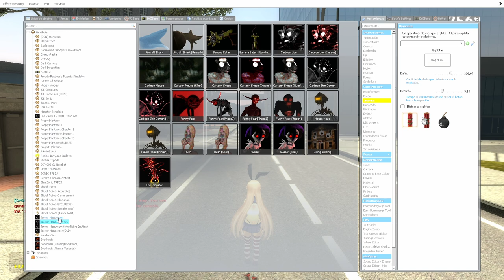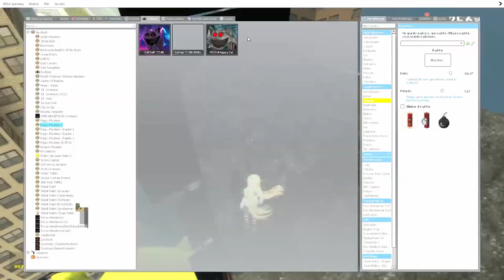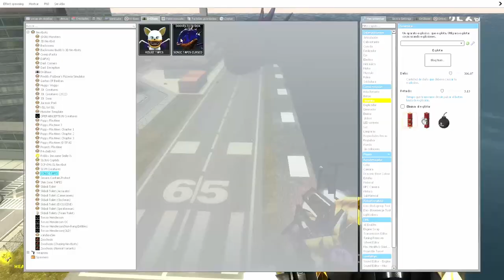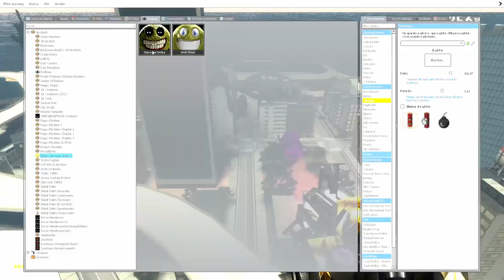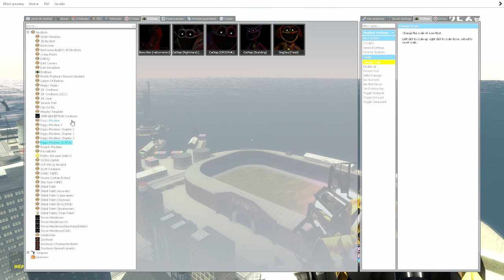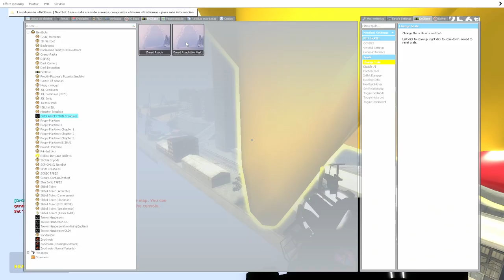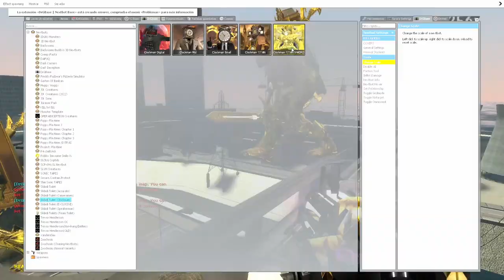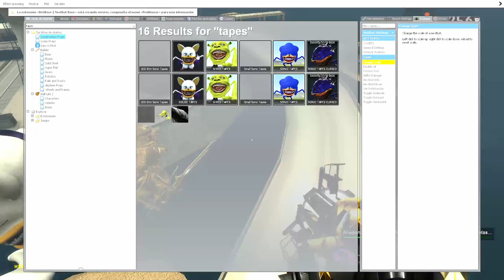SHIN SONIC FAMILY TAKES OVER THE CITY IN MINUTES! | gmod | The sonic tapes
Curse es Sonic, pero debido a muchos acontecimientos de la vida, se ha convertido en un erizo cambiado. A pesar de su apariencia un poco aterradora, en realidad es muy amable, casi peligrosamente amable. Siempre es cortés, comprensivo y dulce. Sin embargo, es muy reacio a hacer nuevas conexiones.

Garry's Mod o más conocido como GMod, es un videojuego sandbox desarrollado por Facepunch Studios y publicado por Valve que permite al usuario manipular objetos y experimentar con la física con su mítica arma "Physics Gun (Arma de físicas)"